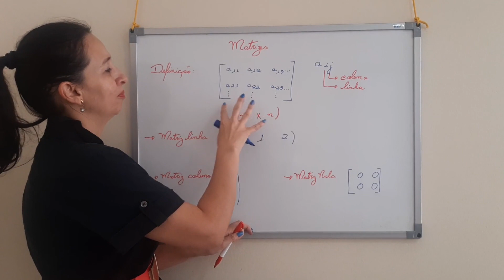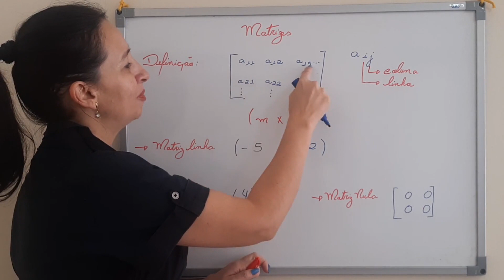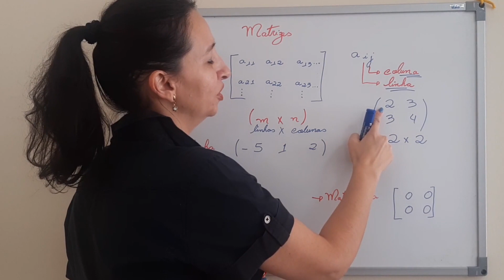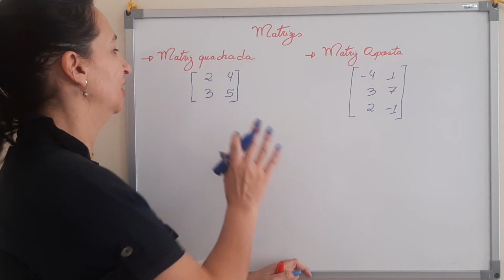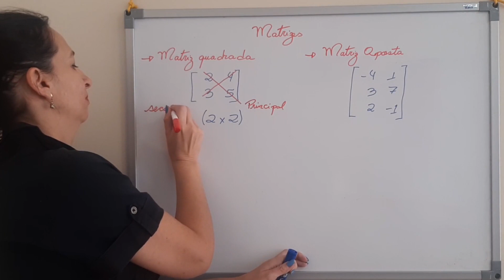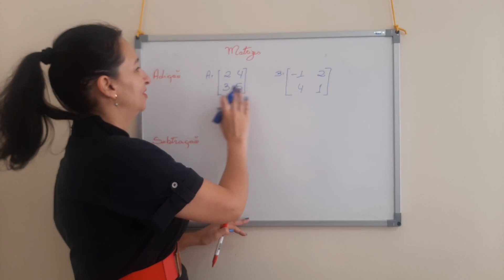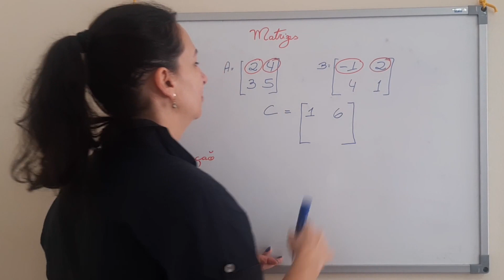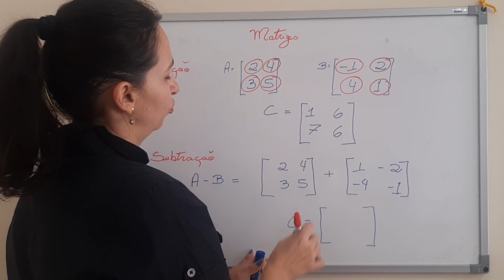ENTENDA MATRIZES DE UMA VEZ POR TODAS!!!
Conceitos e classificação de matrizes, adição e subtração de matrizes.